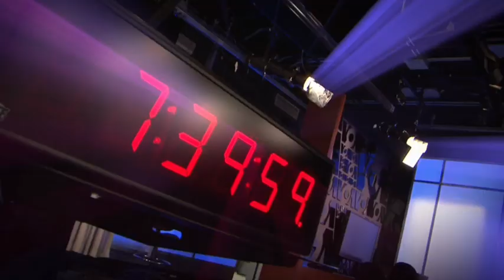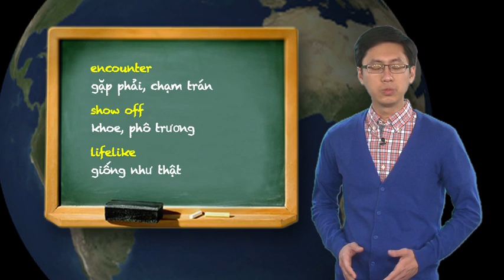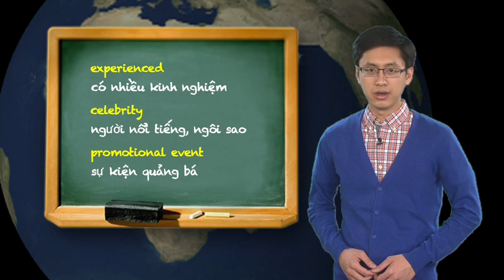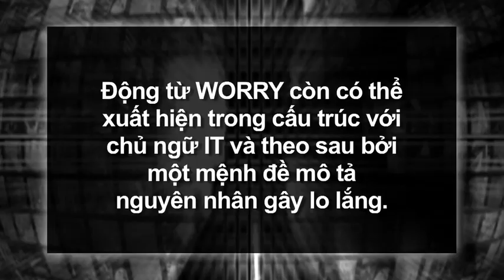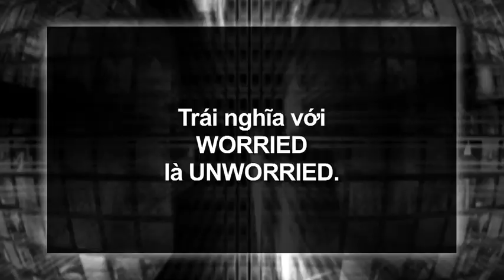Học tiếng Anh qua tin tức - Nghĩa và cách dùng từ Worry (VOA)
Luyện nghe nói và học từ vựng tiếng Anh qua video. Xem các bài học kế tiếp

WORRY vừa là động từ vừa là danh từ, có nghĩa là 'lo lắng' hay 'làm ai đó lo lắng'. Ở cả dạng động từ và danh từ, WORRY theo sau bởi giới từ ABOUT hay OVER SB/STH để cho biết ai hay điều gì gây nên sự lo lắng. WORRY cũng có thể theo sau bằng liên từ THAT khởi đầu một mệnh đề. Tính từ của WORRY là WORRIED. Động từ WORRY còn có thể xuất hiện trong cấu trúc với chủ ngữ IT và theo sau bởi một mệnh đề mô tả nguyên nhân gây lo lắng. Để chỉ trạng thái 'lo đến phát ốm', 'cực kỳ lo lắng', ta có thể dùng BE WORRIED SICK. Trái nghĩa với WORRIED là UNWORRIED.

Phần tiếng Anh:

In Japan, U.S. President Barack Obama came face to face with an aggressive, kicking robot. It turns out he had nothing serious to worry about. The American president encountered ASIMO, a robot about the size of a 10-year old child, while touring the National Museum of Emerging Science and Innovation in Tokyo. Developed by Honda, ASIMO showed off how to kick soccer ball. After the encounter President Obama admitted that, well, maybe he was a little worried, saying: "I have to say the robots were a little scary, they were too lifelike".

In Macau, spectators worried about the safety of French climber Alain Robert, also known as 'Spiderman', as he climbed the luxury hotel, Galaxy Macau. But there was nothing to worry about. Robert is an experienced climber who became a celebrity with his illegal and surprising climbs up some of the world's tallest buildings. But this climb was not illegal. It was a promotional event for the new Spider-Man movie, 'The Amazing Spider-Man 2'.

Finally, don't worry -- laugh! A Lebanese physio-therapy consultant and instructor is the first "laughter therapist" in the Middle East. She founded the "Laughter Yoga" concept in order to use laughter as a remedy for a wide-range of symptoms including depression and physical pain.

Dịch sang tiếng Việt:

Ở Nhật Bản, Tổng thống Mỹ Barack Obama đã đối mặt với một con robot quyết liệt, biết đá chân. Hóa ra ông không có gì nghiêm trọng phải lo lắng. Tổng thống Mỹ gặp ASIMO, cao chỉ bằng đứa trẻ 10 tuổi, trong khi tham quan Bảo tàng Khoa học Tương lai ở Tokyo. ASIMO do hãng Honda chế tạo còn khoe tài sút bóng. Sau cuộc gặp gỡ, Tổng thống Obama thừa nhận, mà có lẽ ông hơi lo lắng, rằng: "Tôi phải nói là robot hơi đáng sợ, chúng quá giống người thật."

Ở Macau, khán giả lo lắng về sự an toàn của người hay leo trèo Alain Robert người Pháp, còn được gọi là 'Người nhện', khi ông trèo lên khách sạn sang trọng Galaxy Macau. Nhưng không có gì phải lo lắng. Robert là có nhiều kinh nghiệm leo trèo và đã nổi tiếng với những màn leo trèo trái phép và đáng ngạc nhiên lên một số tòa nhà cao nhất thế giới. Tuy nhiên lần leo trèo này không phạm luật, vì đây là sự kiện quảng bá cho bộ phim về người nhện mới, 'The Amazing Spider-Man 2."

Đừng lo lắng -- hãy cười lên! Một chuyên gia tư vấn và hướng dẫn viên vật lý trị liệu người Li-băng là "nhà trị liệu tiếng cười" đầu tiên ở vùng Trung Đông. Bà phát minh ra khái niệm "Yoga Cười" nhằm sử dụng tiếng cười như một cách điều trị một loạt những triệu chứng bao gồm trầm cảm và đau đớn thể xác.